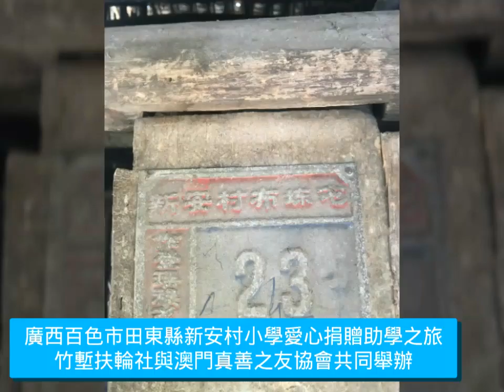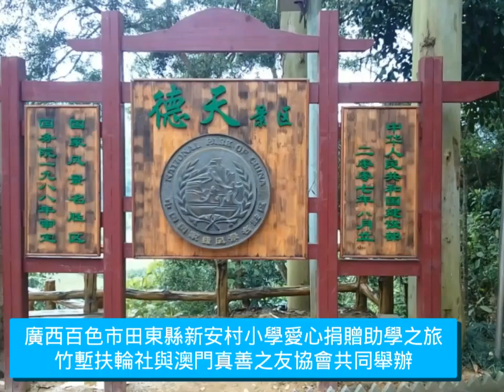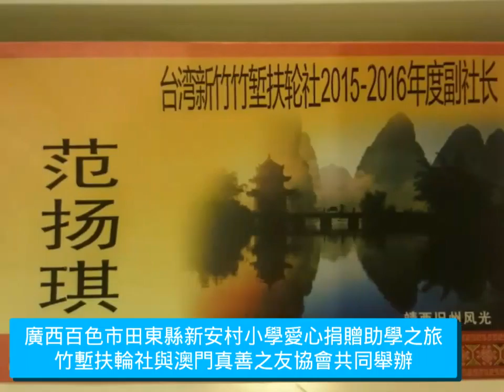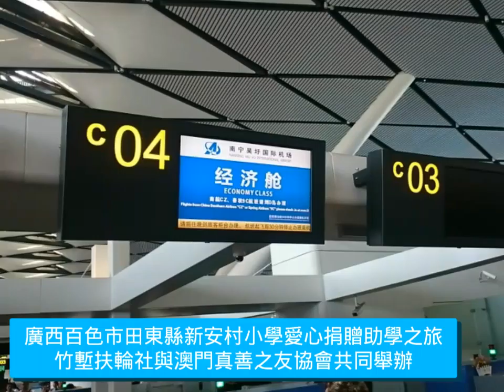竹塹社真愛之友